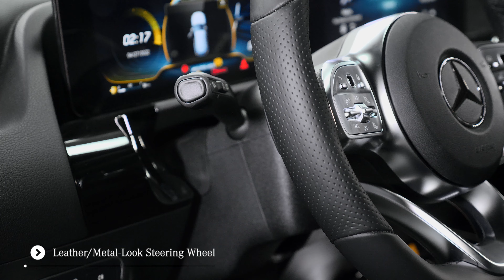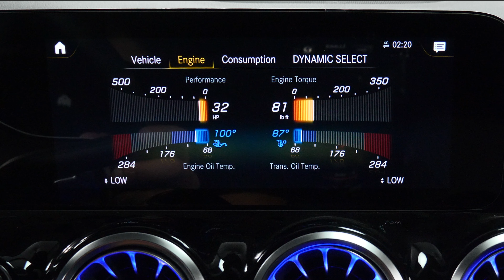For Sale - 2022 Mercedes-Benz AMG GLA 45 SUV Gilbert Scottsdale Arizona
2022 AMG GLA 45 SUV in Phoenix, Scottsdale, Gilbert AZ.  Basically, the Arizona Valley and beyond is offering for sale this outstanding example of a Night Black 2022 Mercedes-Benz GLA AMG® 45 4MATIC AWD SUV with Titanium Grey/Black is offered by Mercedes-Benz of Scottsdale MB of Scottsdale is located on North Scottsdale Road across from Fashion Square Mall with 3-levels of indoor air conditioned shopping experience.

2022 Mercedes AMG GLA 45 review chapters:
00:00 | Exterior and Wheels and Engine
00:40 | Trunk Area, Driver Side
01:00 | Steering Wheel, Interior Seating, Backseat
01:40 | Touchpad, Passenger, LED Logo
02:15 | Exterior Lights, Mirrors and Front Grille
03:36 | Interior System and Rear Camera

This 2022 Mercedes AMG GLA 45 SUV interior specs and exterior features from Mercedes-Benz includes:
Wheels: 21" AMG Multi-Spoke Matte Black Tires: 255/35R21: $2,050
Night Black: $0
Titanium Grey/Black, Leather Upholstery MB-Tex dashboard: $1,450
Amg Carbon Structure Trim: $0
Parking Assistance Package Active Parking Assist, Surround View System: $1,090
Exterior Lighting Package Active LED Headlamps, Adaptive Highbeam Assist: $900
AMG Night Package Plus - beltline trim strip and window line trim strip in high-gloss black, chrome plated tailpipe trim in black, exterior mirror housing in high-gloss black and AMG side sill panels w/inserts in high-gloss black, Exterior Elements in Black, Black AMG-Specific Radiator Grille Louvres, Black Exterior Badging, High-Gloss Black Front Splitter, high-gloss black trim on the louvres in the outer air intakes: $0
Sirius XM Radio: $150
Led Logo Projector: $110
Garage Door Opener: $280
Inductive Wireless Charging & NFC Pairing: $200
Adjustable Second Row Seats: $360
Wheel Locking Bolts: $150
Illuminated Star: $450
USB-C Adapter Cable Highly recommended for customers to plug in USB chargers: $25
First Aid Kit: $35

This Mercedes-Benz AMG GLA 45 is the performance luxury SUV for you. There's a level of quality and refinement in this 2022 Mercedes-Benz AMG GLA 45 that you won't find in your average vehicle. Hit the gas pedal and put the engine power to all four wheels. With AWD, you'll have the greater performance right off the line, every time you drive. Added comfort with contemporary style is the leather interior to heighten the quality and craftsmanship for the Mercedes-Benz AMG GLA 45. This 2022 Mercedes-Benz AMG GLA 45 is offered to you for sale by Mercedes-Benz of Scottsdale. Want more room? Want more style? This Mercedes-Benz AMG GLA 45 is the vehicle for you. You appreciate the finer things in life, the vehicle you drive should not be the exception. Style, performance, sophistication is in a class of its own with this stunning Mercedes-Benz GLA AMG GLA 45. When the Mercedes-Benz GLA AMG GLA 45 was created, it was automatically enhanced by having the performance ability of all wheel drive. Not only will you notice improved steering and superior acceleration, but you can also rest easy knowing that your vehicle comes standard with increased stability and safety. This is the one. Just what you've been looking for.  STK - M20367